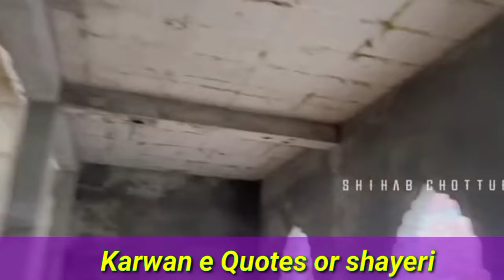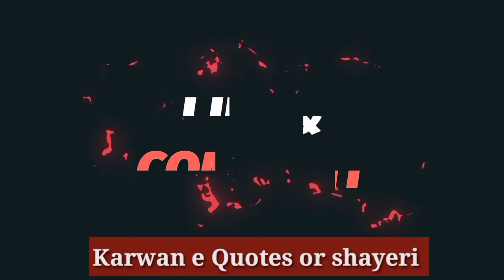Day-113 shihab chottur Makkah journey/ Shihab chittur Live Location/Dream journey/Kerala to Mecca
Day-113 shihab chottur Makkah journey/ Shihab chittur Live Location/Dream journey/